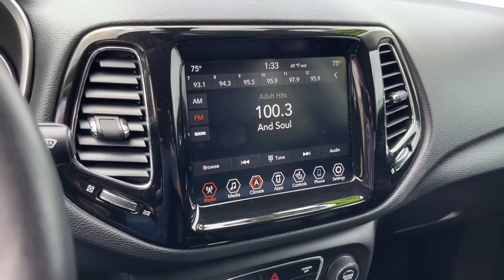2019 Jeep Compass Royal Oak, Birmingham, Troy, Bloomfield Hills, Madison Heights P8391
Billet Silver Metallic Clearcoat Used 2019 Jeep Compass available in 31200 Woodward Avenue, Royal Oak, Michigan at Village Jeep. Servicing the Royal Oak, Birmingham, Troy, Bloomfield Hills, Madison Heights, MI area.

#[MAKE}
2019 Jeep Compass Limited - Stock#: P8391 - VIN#: 3C4NJDCB4KJ641780

Village Jeep
31200 Woodward Avenue